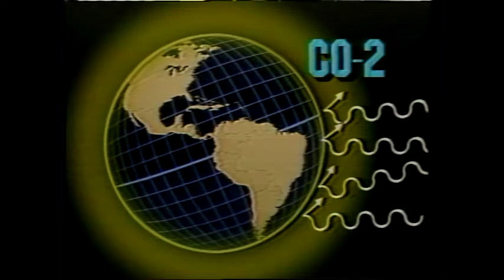Webster! Full Episode October 21, 1983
Note:  Sound disappears around the 51:00 mark.  Jack starts the show by showing a film clip from the previous evening of Bill Bennett making a conciliatory broadcast to the BCGEU.  Then a film clip of Art Kube’s response.  In the studio, responses to Bennett’s attempt to negotiate from Cliff Andstein, Director of Collective Bargaining, BCGEU; Jim Matkin, President, BC Employers Council; Jack Munro, Regional President, IWA, and Operation Solidarity.  Jack opens the phone lines.  Then, Jack speaks by telephone to Dave Barrett, Official Opposition Leader, by telephone interview.  To end the show, Professor John Hay, UBC climatologist, regarding global warming.